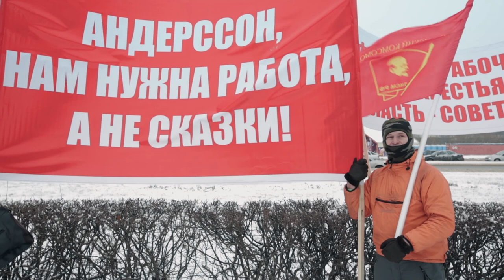Hot Docs 2018 Trailers: THE RUSSIAN JOB